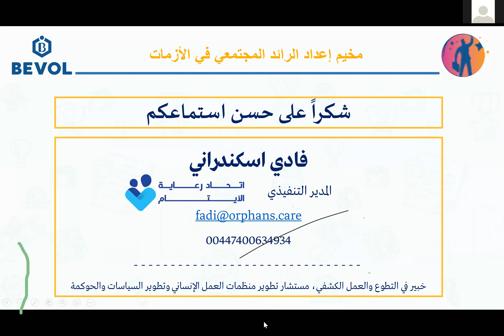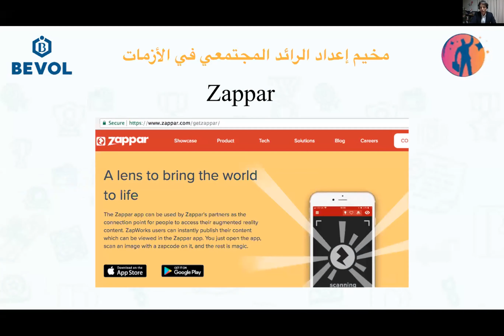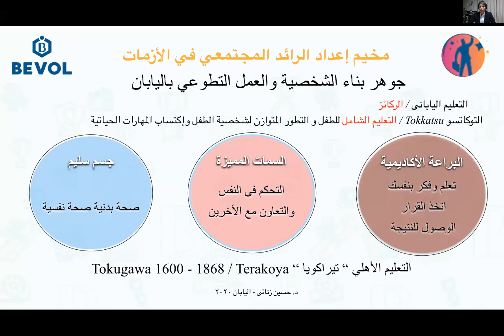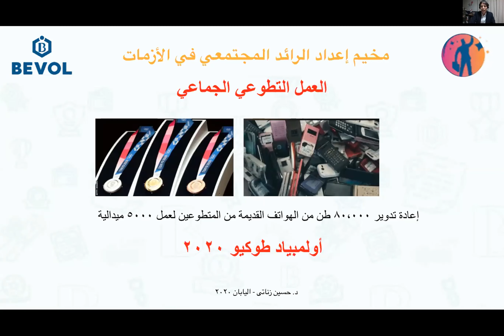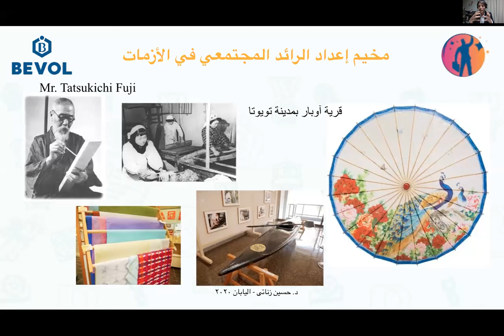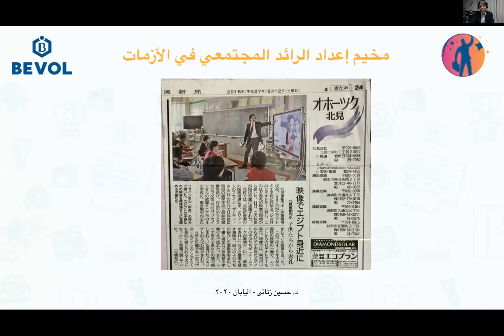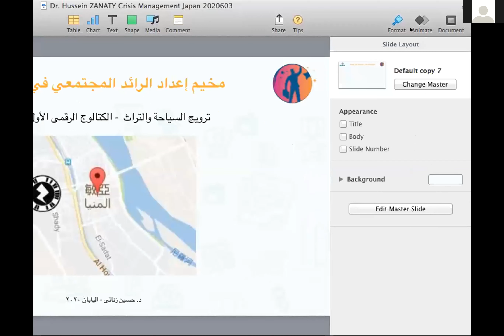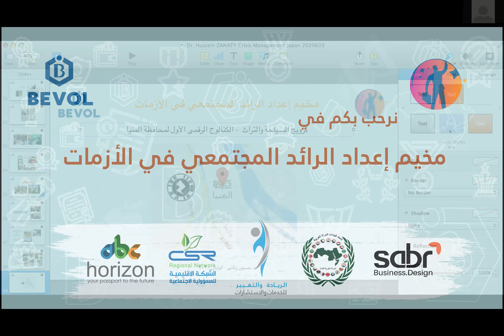أهمية العمل التطوعي خلال الأزمات والكوارث (مؤسسات المجتمع المدني الياباني نموذجاً) - د. حسين زناتي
مسار العمل التطوعي
مخيم إعداد الرائد المجتمعي في الأزمات
 تطوع كورونا منصة بيفول مخيم العمل المجتمعي منظمات تواصل اجتماعي Volunteer volunteering Covid-19